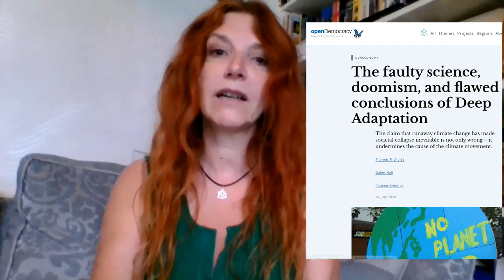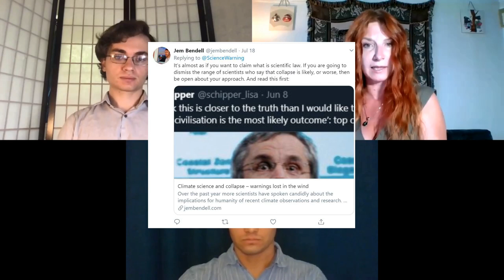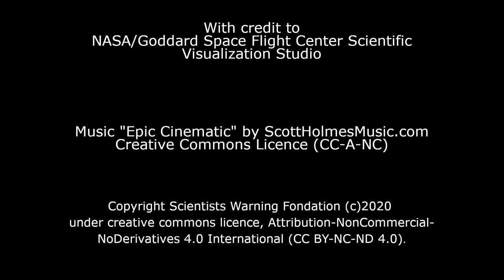The faulty science Of Deep Adaptation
Dr Alison Green interviews Galen Hall and Thomas Nicholas about their Open Democracy article on the faulty science, doomism, and flawed conclusions of 'deep adaptation.'